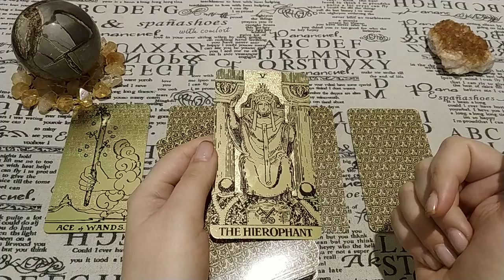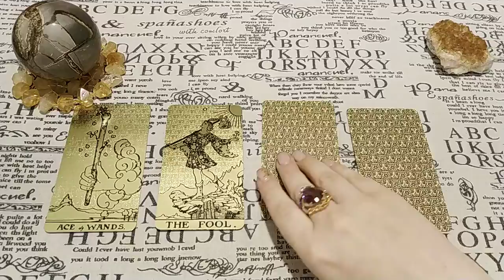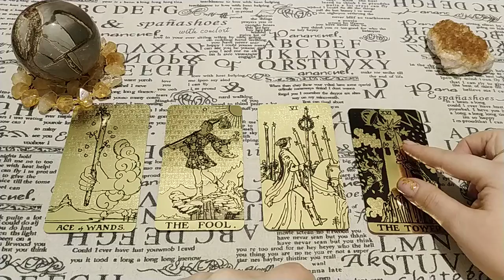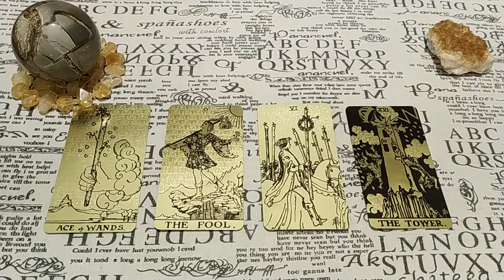Радость загаданного дня. Общий расклад-ответ.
В этом видео ответ на предыдущий тест на интуицию. Так в чём радость загаданного Вами дня? Ответ дадут Таро!
Хочу отметить, что я толкую так, как вижу по выпавшим картам и не даю заведомой дезинформации, даже если карты неблагоприятны. ЛИЧНЫЕ расклады, которые сделаны не для Вас лично, не могут использоваться для толкования своей ситуации - все совпадения случайны, будем считать, что контент в этом случае носит развлекательный характер и является примером раскладов, которые зритель может получить для себя индивидуально.